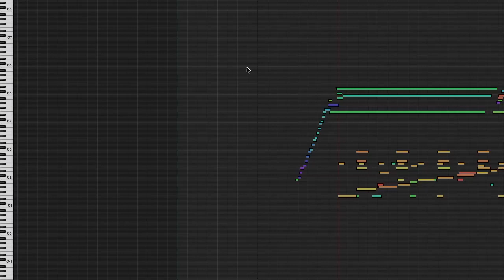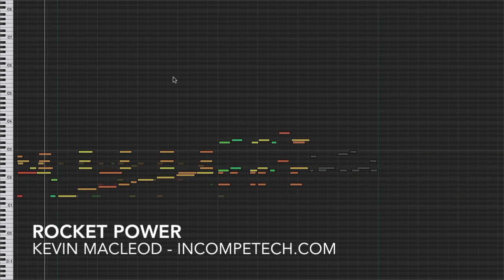Rocket Power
permaFAQ
software = Logic

Funky drum machines? Yes, please! Also a killer bass line. This is both big and fun... kind of like the Paul Bunyan Experience... if Paul Bunyan were hip. Unlike most of my tunes, this one has an actual ending! Uncompressed download comes with all the parts to make your own mixes - should this one be insufficient.